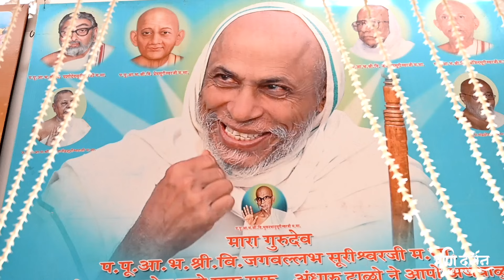DHARMACHAKAR TAP MAHOTSAV | DAY 02 GIRNAR BHAVYATRA HIGHLIGHT | ITWARI-NAGPUR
Mani Darshan Photography